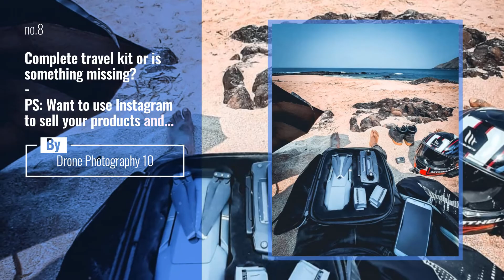Top 10 dronegear Posts | Spain January 2020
Tag someone you would take here!
Photo by @chrisroams